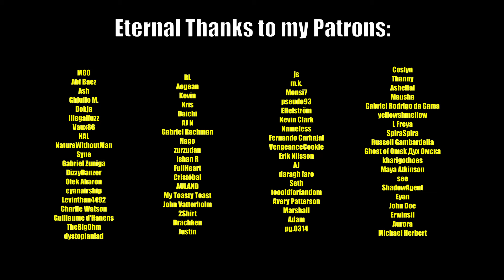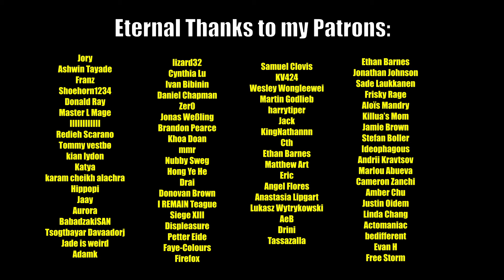MEMORY LANE... || GERMAN watches Attack on Titan LOST GIRLS 3 - BLIND REACT-ANALYSIS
I am sooo glad that I did not watch this before. It basically spoils the ending. :D